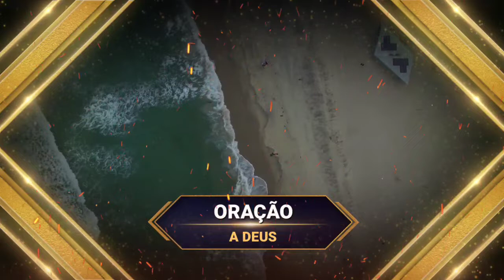Oração de ajuda vídeo motivacional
Este é um vídeo motivacional para te ajudar com orações específicas para cada área de sua vida ,são orações feitas com fé no nome de  Jesus Cristo .
Essas orações tem o intuito de te ajudar na área física , mental e espiritual lembrando sempre de que quem faz tudo é o Espírito Santo de Deus.
Espero que está oração feita com fé , tenha sido uma resposta a situação a qual você se encontra

OLÁ MEU NOME É MARLON SOU O DONO DO CANAL MARLON TORRE FORTE.

GOSTARIA DE AJUDAR O CANAL A CRESCER .  PIX 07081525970 NUBANK

NESSE LINK ABAIXO TEM ALGO QUE PODE TE AJUDAR .

A família é o grande projeto de Deus e, por esse motivo, é constantemente perseguida e atacada pelas forças espirituais do mal espalhadas pelos ares. Não há dúvidas sobre a importância da oração em nossas vidas e, de forma especial, é indispensável orarmos constantemente pelos nossos.

Esse ebook foi criado como uma espécie de escudo. Nele você encontrará diversas orações de libertação e proteção para a família.

Que todos nós possamos declarar: "Eu e minha casa serviremos ao Senhor"